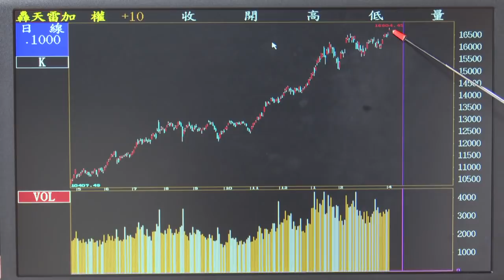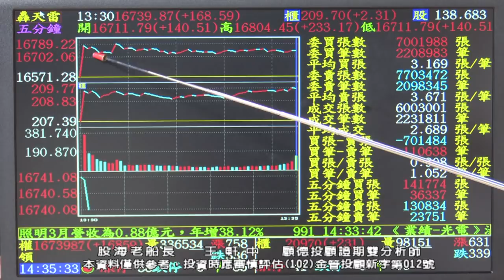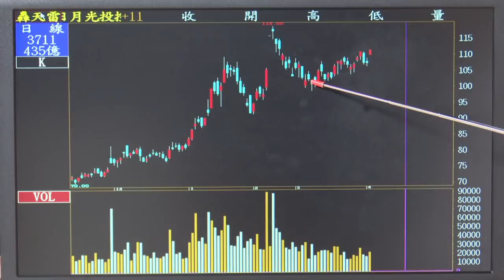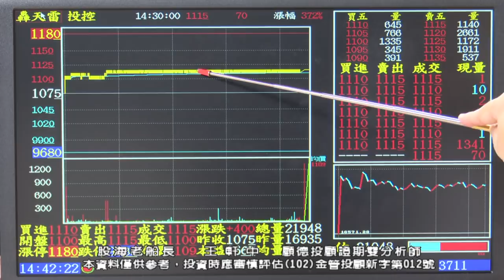20210406 1930 王軒中 股海老船長